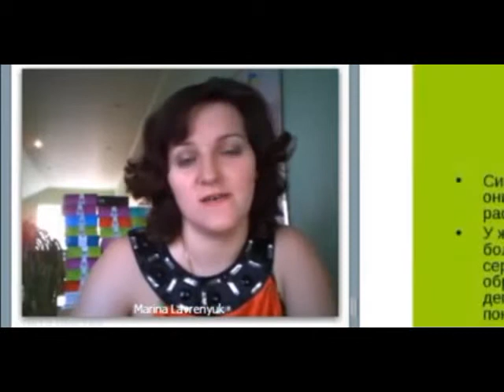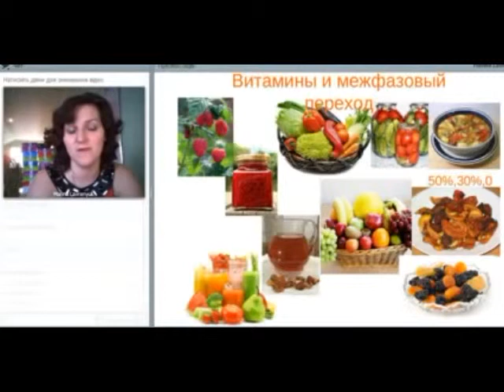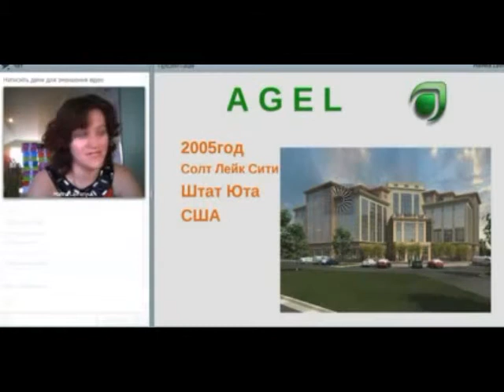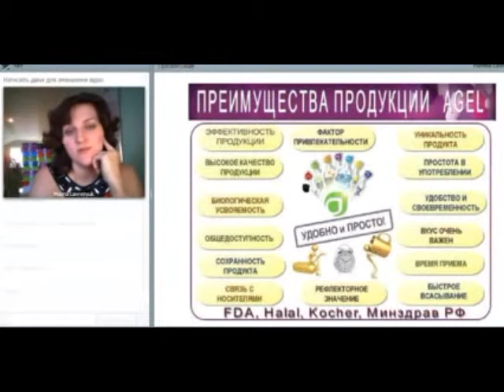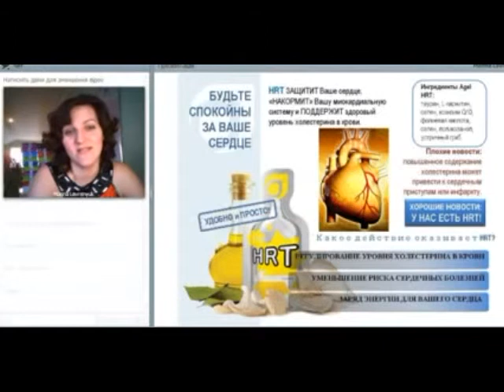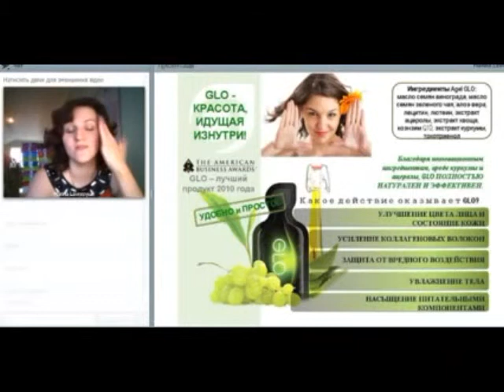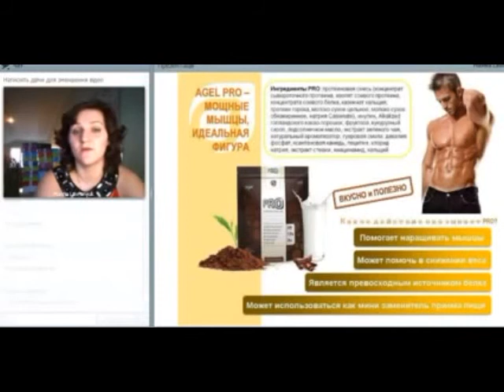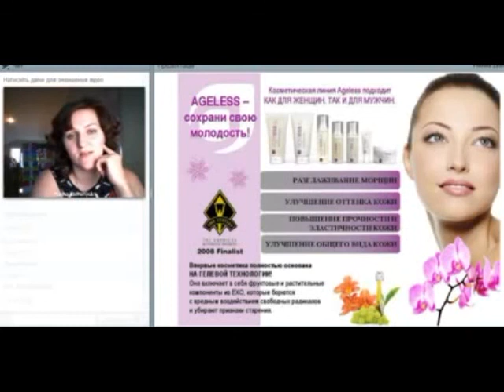Agel Марина Лавренюк - Въздействие Agel на Ендокринной системе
Днес без Биологично-Активни Добавки не може да разчита на здраве нито здрав нито болен човек . Всеки човек в света се нуждае от антиоксиданти. Всеки се нуждае от витамини и минерали. Огромен брой хора в света са изправени пред проблема с наднорменото тегло, сърдечно-съдови заболявания и проблеми в ставите. Огромната нужда от продуктите на Agel нараства ежедневно.
   Agel се превърна в лидер на огромния пазар на продукти за здравето, внедрявайки нова патентована технология за доставка на продукта в организма.
   Проучванията показват, че по-голямата част от витамините и минералите в хранителните добавки преминават "транзит" през нашето тяло, предоставяйки ни минимален набор от полезни хранителни вещества, или съвсем не ги предоставят. Проблемът е в това, че нашият организъм не е в състояние пълноценно да усвои полезните вещества от повечето капсули и таблетки.
Суспензионният гел започва да се абсорбира веднага щом попадне в устата.

Това е ТЕХНОЛОГИЧНА РЕВОЛЮЦИЯ - ИНОВАЦИЯ.

   Възползвайте се от вашият шанс да научите повече за продукта и бизнеса - възможността от Agel Enterprises! Специално за вас ще споделят своят опит и знания хората, които вече са партньори на компанията. Можете да разберете как заедно с международната марка, имате възможност да постигнете здраве и финансово благополучие!
Agel Independant Distributor ID: 899243
Ивайло Гетманов